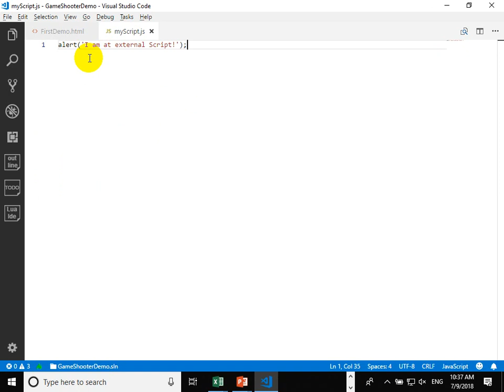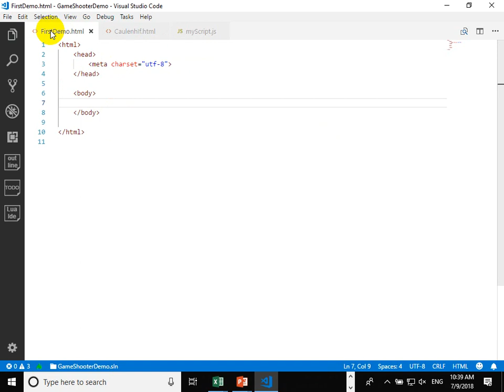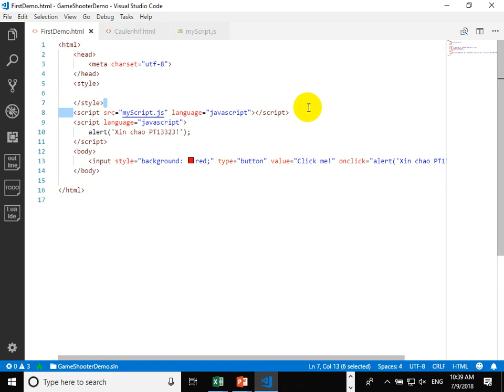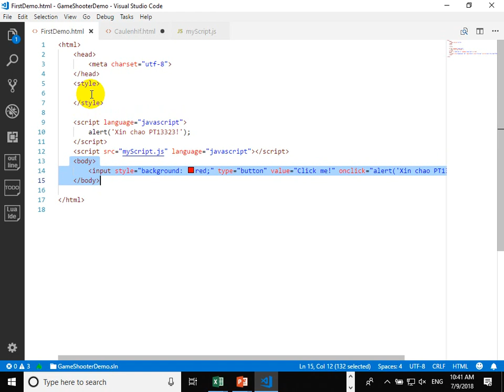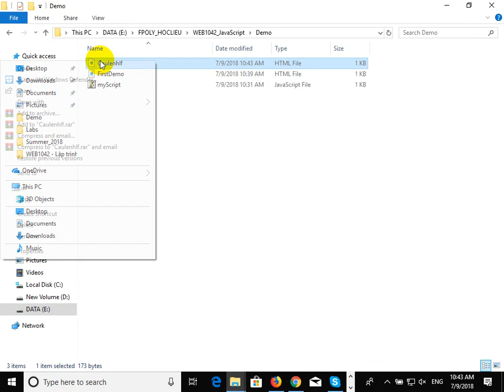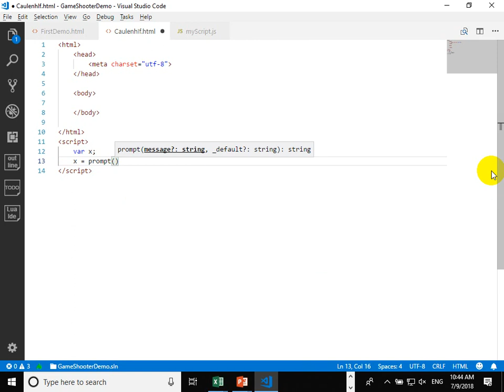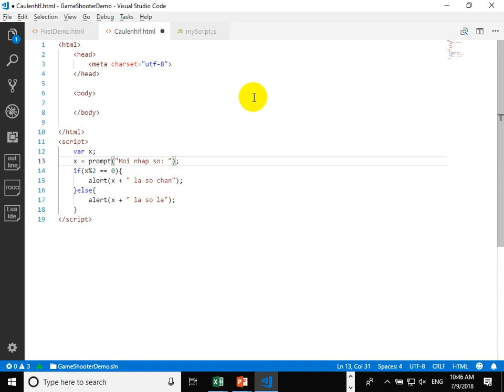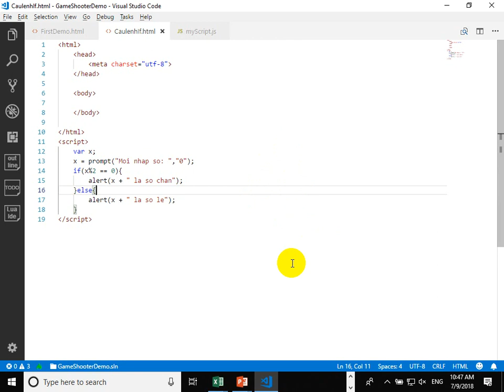JavaScript for beginner